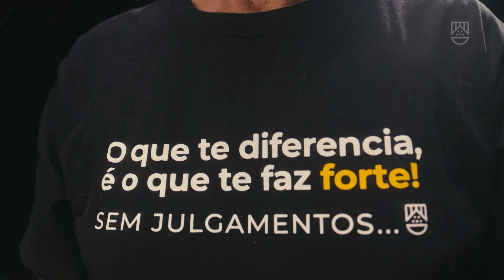JP AGORA 1º EDIÇÃO | 20/08/2024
Confira os destaques do JP Agora 1° Edição:
- DIVULGADOS OS GABARITOS DAS PROVAS OBJETIVAS DO CONCURSO NACIONAL UNIFICADO, O ENEM DOS CONCURSOS

- GOVERNO FEDERAL PRORROGA ATUAÇÃO DA FORÇA NACIONAL NO RIO GRANDE DO SUL ATÉ SETEMBRO

- PARTIDO DEMOCRATA INICIA CONVENÇÃO NACIONAL COM APARIÇÃO SURPRESA DE KAMALA HARRIS